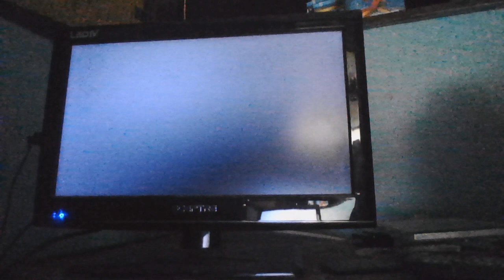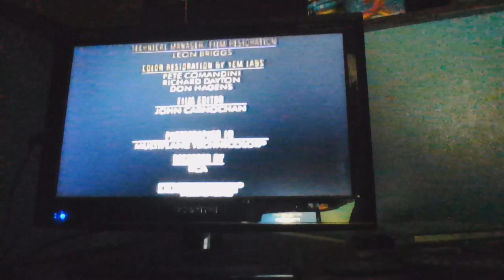Closing to Fantasia 1991 VHS